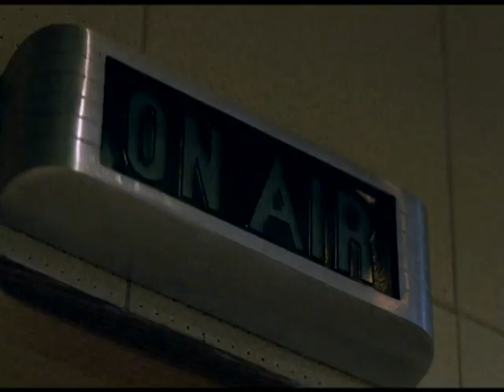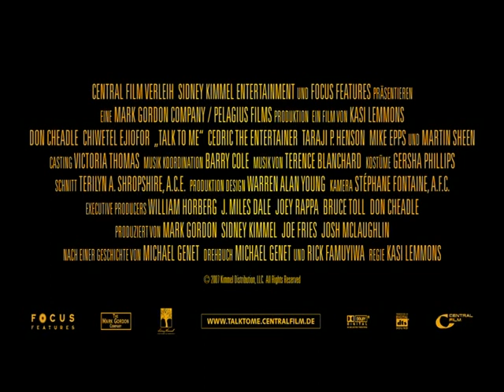Trailer "Talk to Me"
Deutschlandpremiere 07.02.08

Stilsicher und mit viel guter Musik erzählt diese Biografie das packende Leben des legendären DJs Petey Greene im Mittelpunkt der bewegten 60er Jahre. Ein Film über Soulmusik, Style und Freundschaft zur Zeit Martin Luther Kings!